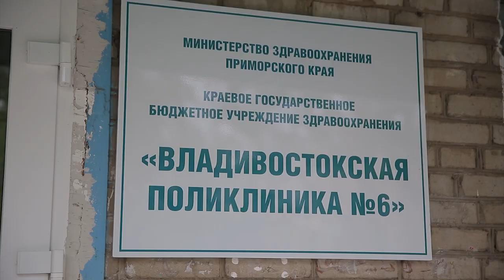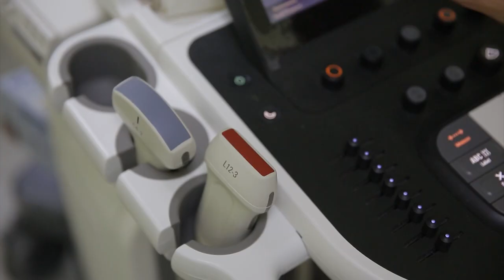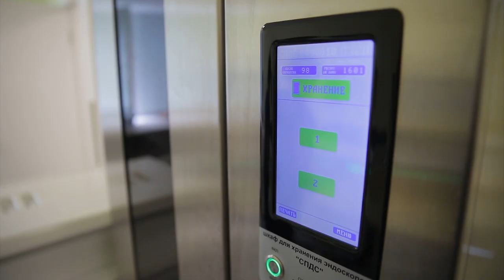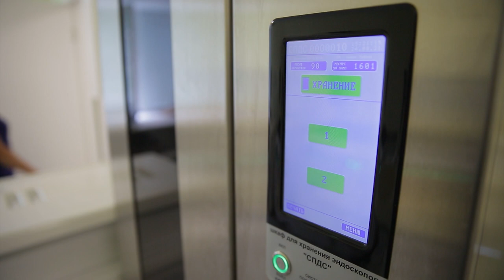Выявляем на ранней стадии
Выявляем на ранней стадии: во Владивостокской поликлинике появилось новое оборудование